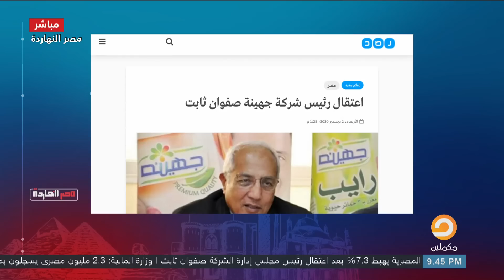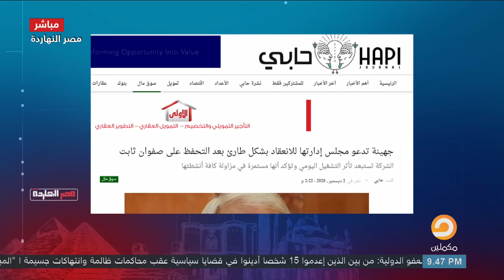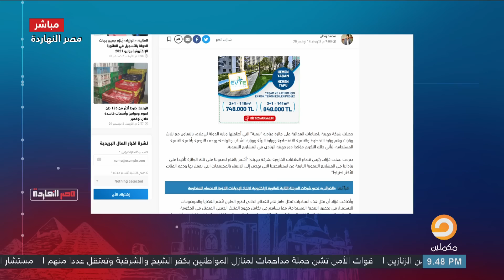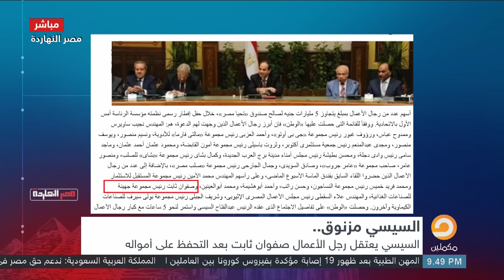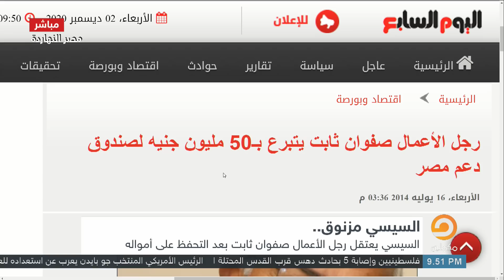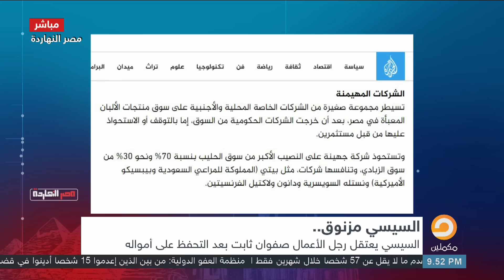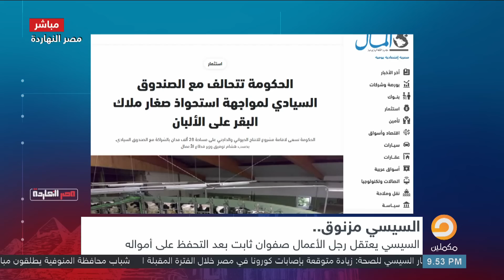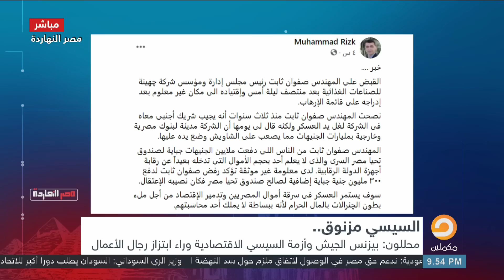شاهد مع ناصر السبب الحقيقي لاعتقال رئيس شركة جهينة صفوان ثابت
يمكنكم متابعة الحلقات كاملة لمصر النهاردة وجميع فيديوهات محمد ناصر على صفحة مصر النهاردة بالفيس بوك